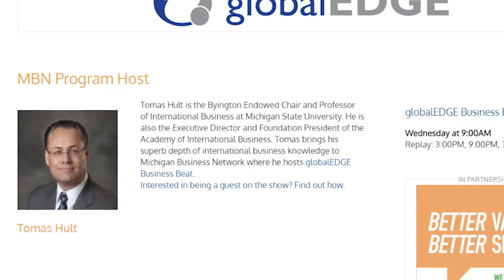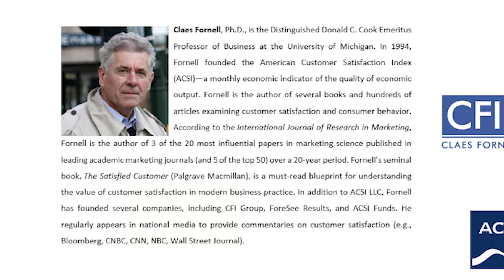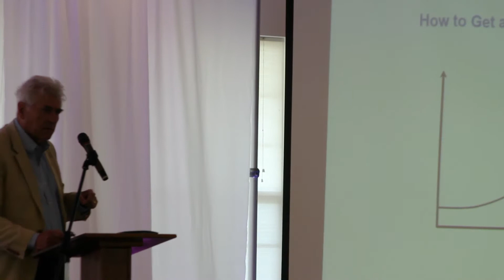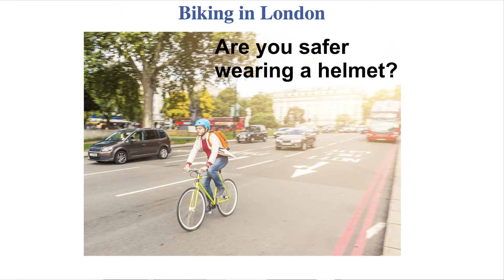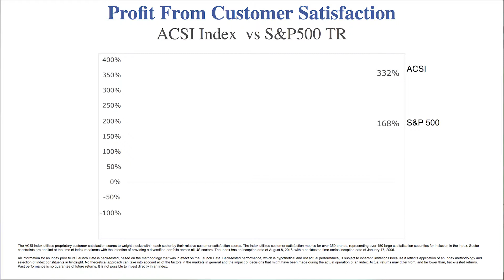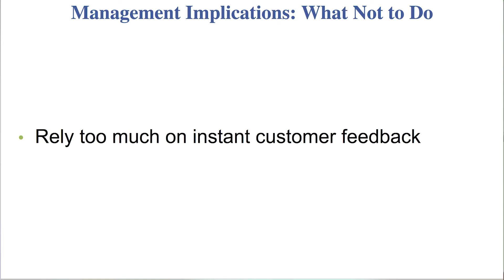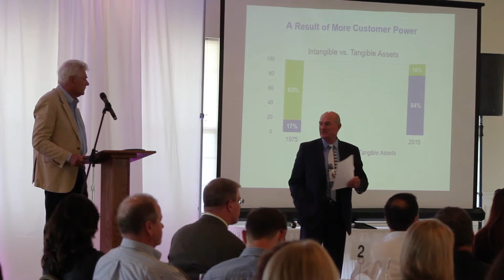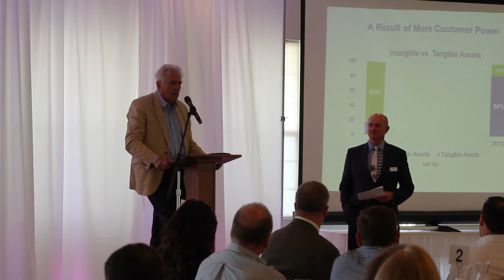2018 International Business Luncheon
On June 14th, 2018 Claes Fornell chairman of CFI Group spoke on customer satisfaction at the Michigan Business Network's 2018 International Business Luncheon.